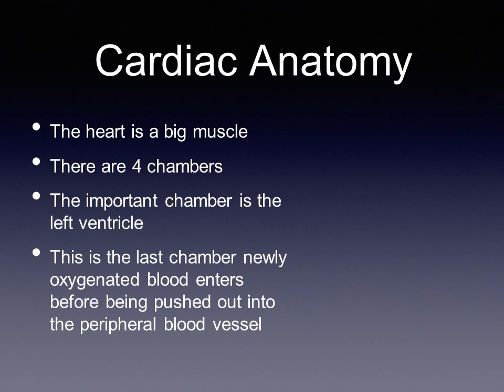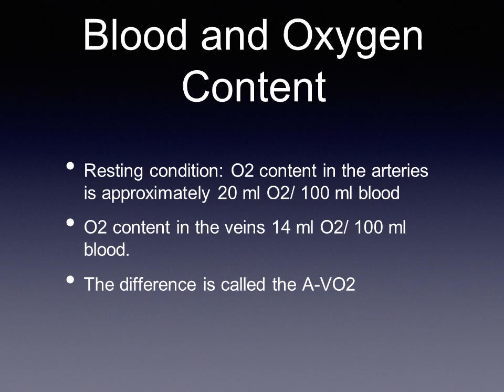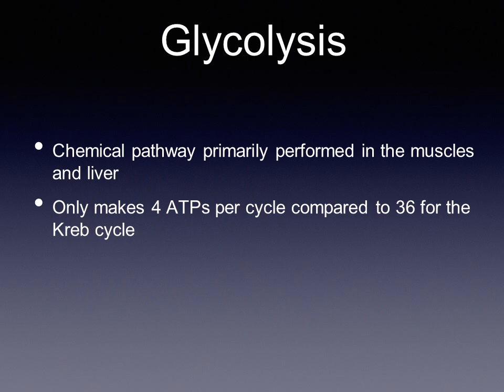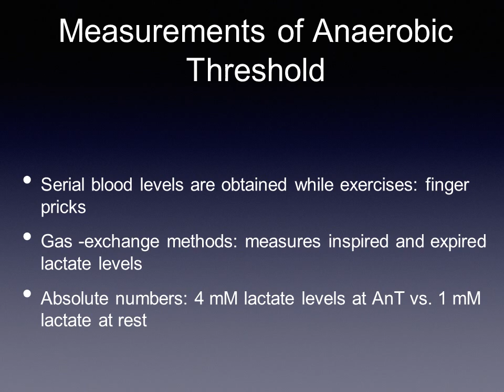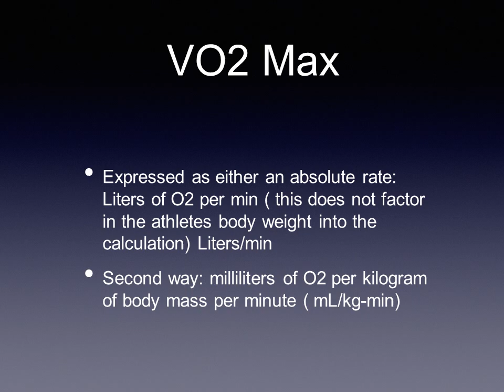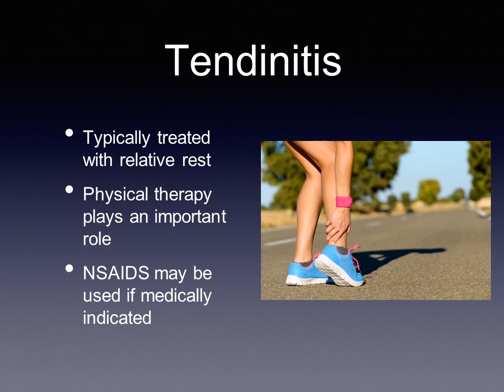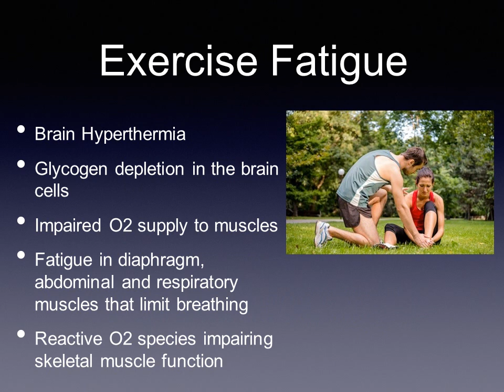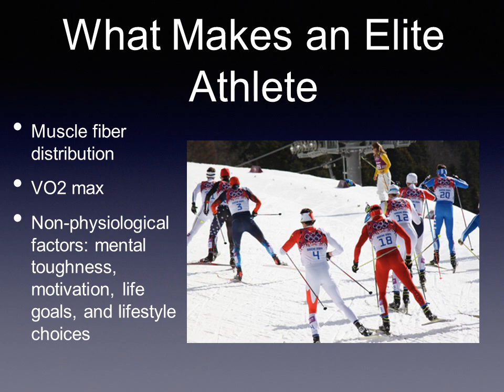Physiology of Nordic Skiing - CXC Conference 2014